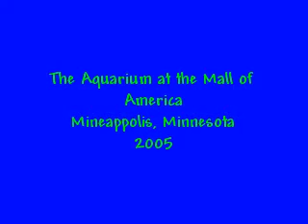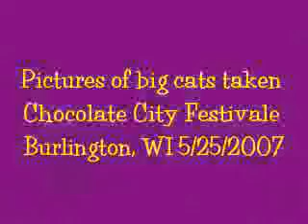pics of wild animals taken places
This is just some pictures I took of animals at an aquarium, the Wild Animal Kingdom in Florida, a state park, a carnivale, and the zoo in Milwaukee, WI.